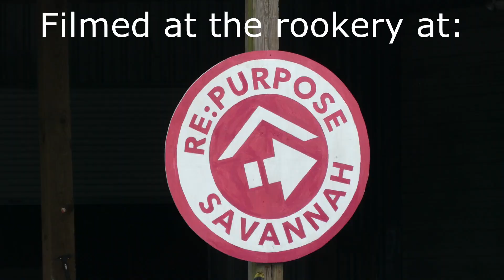Baby Egrets Are Growing Fast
Another week, another video of the egret rookery at Re:Purpose Savannah

The baby egrets continue to grow. Babies that struggled to stand up just a week or two ago are now confident on their feet. Some of the babies are stretching and flapping their wings into the wind. I wonder how long it will be before they can fly.

Everything seems to be going well, and all of the babies are so cute. But, this is nature, and nature can be harsh. This week, we see the first evidence of what we assume is siblicide. A nest that contained four babies last week now only contains three. It is sad, of course. But with birds, as much as any other animal, it seems to be a numbers game. Some of these egrets have four or five babies, and that is likely unsustainable. The babies all hatch in a staggered fashion, and so the weakest often fall victim to their more developed siblings. Still, logic aside, it's hard to see.

Along with the older babies are what appear to be some that have newly hatched. I wonder why some egrets lay their eggs much later than others. Maybe it's for species preservation, so an entire year of offspring are less likely to be wiped out due to a weather event. Or maybe the egrets with new hatchlings are making a second attempt after losing their first brood. Or maybe they're just slow starters.

I've also included some anhingas and an alligator. Anhingas are one of my favorite birds, and it is so interesting to see them nesting among the egrets. I included the alligator so  you can see how close these babies are to falling victim to predation. My understanding is that the alligators protect the rookery from invaders like raccoons, and in return take advantage of the egrets that suffer a lapse in balance or judgment. It's survival of the fittest, and an egret who cannot balance is, unfortunately, not the fittest.

One thing I noticed is that I think all of the babies so far have been great egrets. It's easy to tell the difference. Snowy egrets have black beaks and orange feet. Great egrets have orange beaks and black feet, and a green streak by their eyes during breeding season (now). I wonder if I've just missed them, or if they're better camouflaged, or if they hatch later. I'll have to investigate.